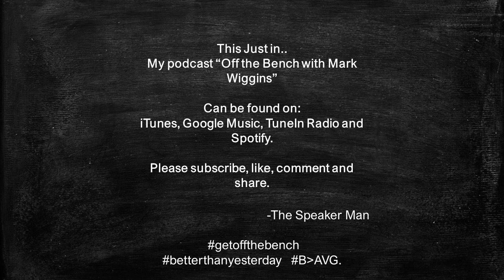Listen to Ca-Asia Lane on my podcast off the bench with Mark Wiggins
On my podcast off the bench with Mark Wiggins, meet Ca-Asia Lane a we discuss her journey through her spouses suicide, and has taken on a mission to support other help them Dance through their pain.